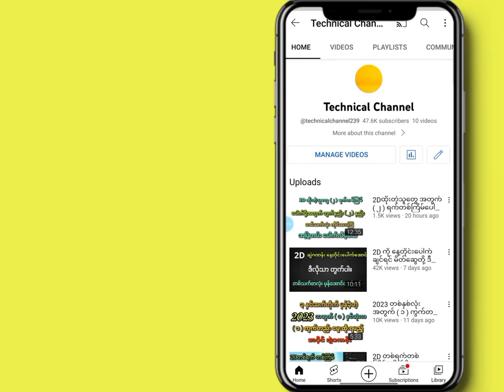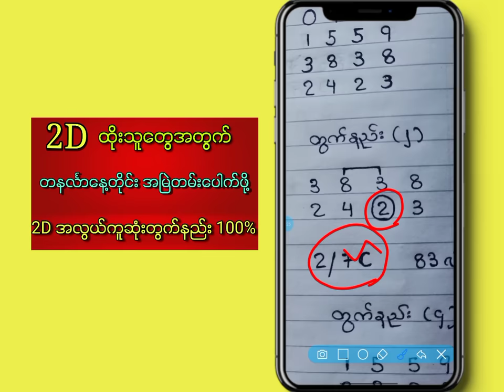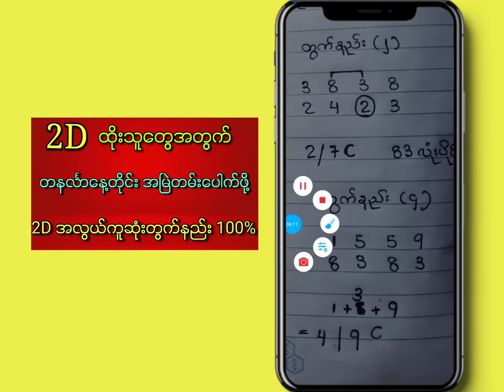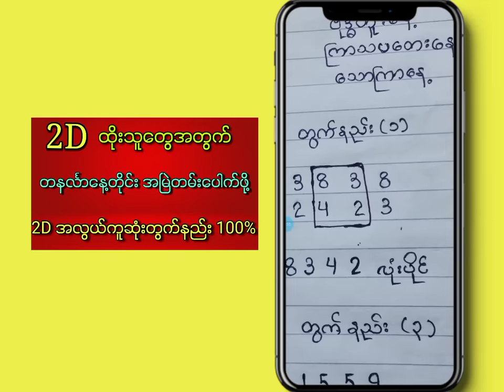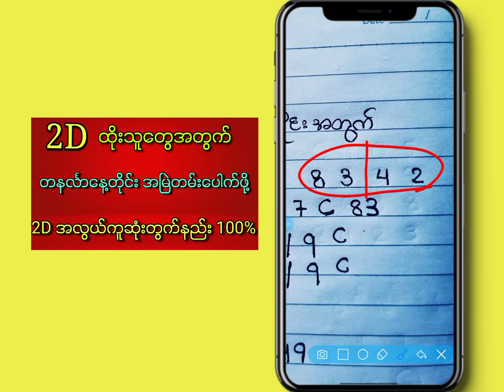2D ကို တနင်္လာနေ့တိုင်း အမြဲတမ်းပေါက်ဖို့ 2D အလွယ်ကူဆုံးတွက်နည်း 100% ၊ ဒိုင်ပြေးနည်း